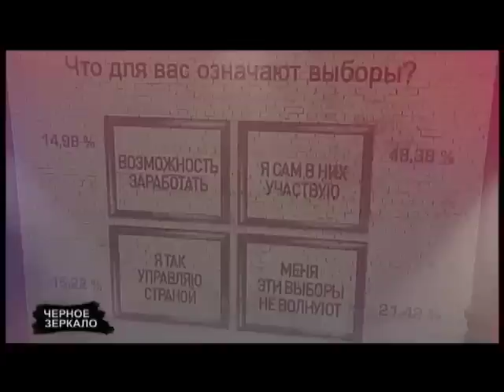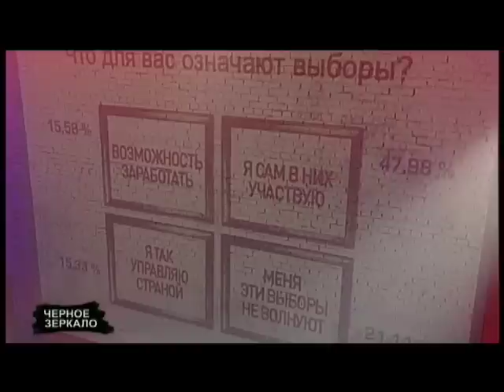"Черное Зеркало" полный выпуск от 16.10.2015